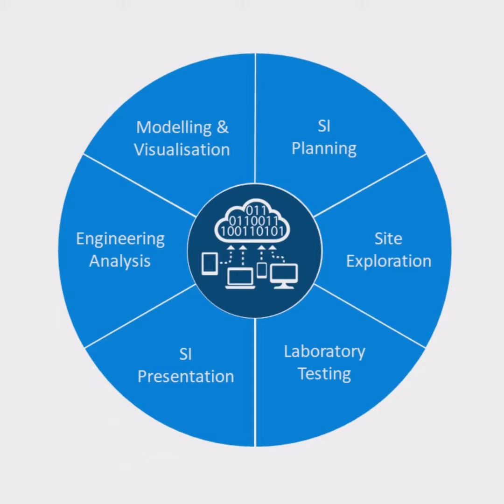Why the Cloud?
Geotechnical Engineering Software is constantly evolving.  Project teams can improve collaboration and efficiency with new digital workflows throughout the entire project lifecycle.

OpenGround, Bentley enterprise collaboration platform for geotechnical information management, offers a new era in site investigation, mobile data collection, borehole logging and reporting, as well as controlled accessibility to your data.